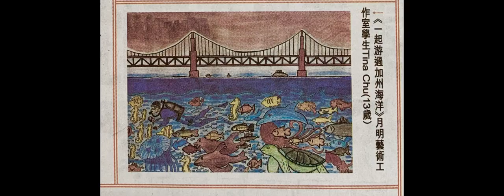Yueming Art Studio student works published in Sing Tao Daily